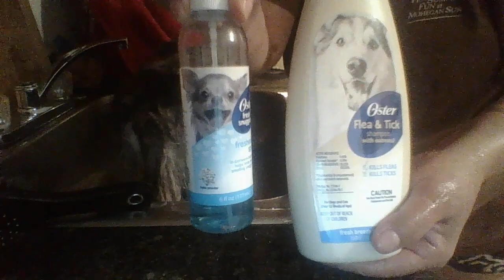Como yo Bano mi cachorito mi bebe /Belleza con Dennise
me pueden seguil en intagram sexy_love_48
bendiciones y besos